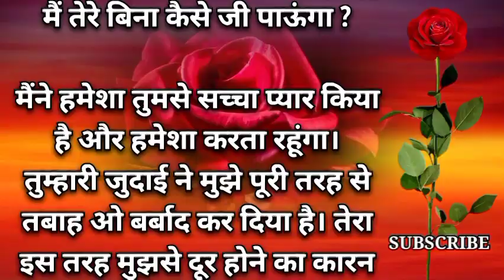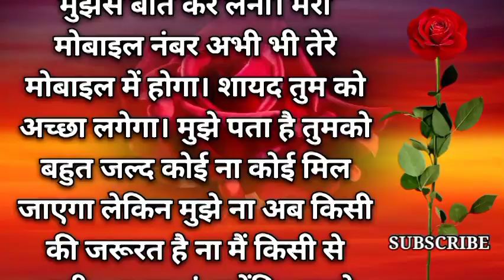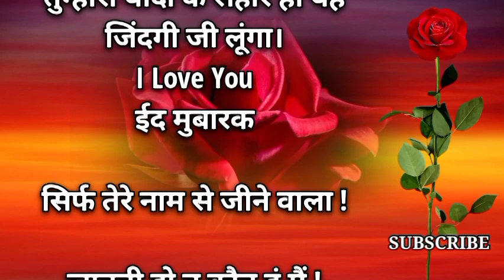आज ईद मुबारक का दिन है | Eid Mubarak Love Quotes in Hindi | Sad Love Quotes in Hindi | Love Shayari